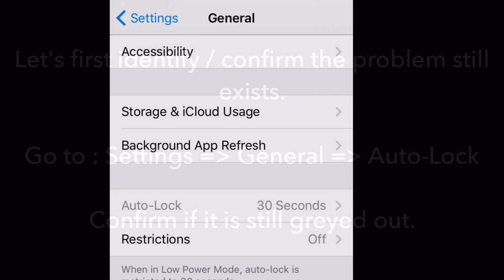iPhone - How To Fix Auto-Lock at 30 Sec Only Problem - Cannot Change It - Its grayed out